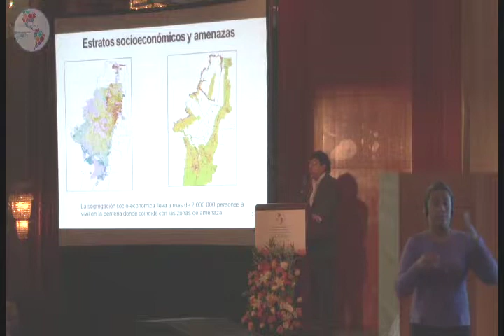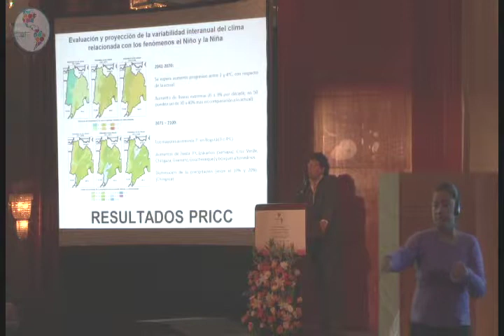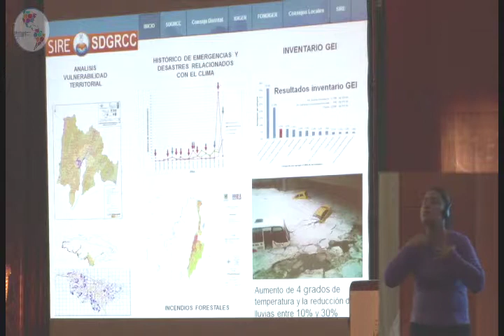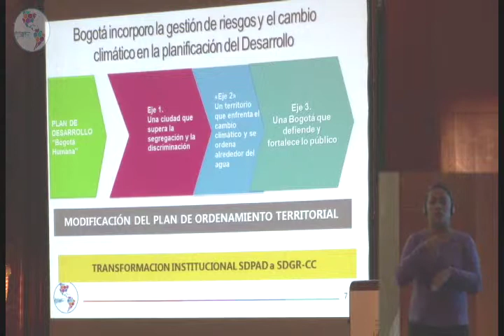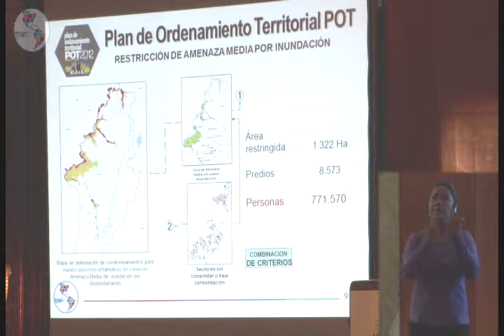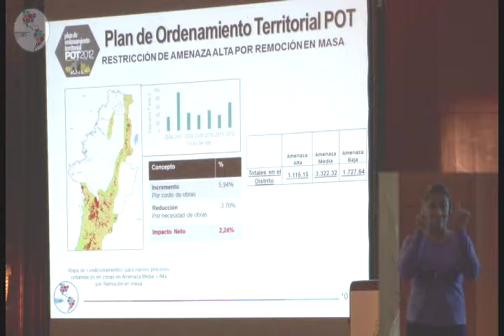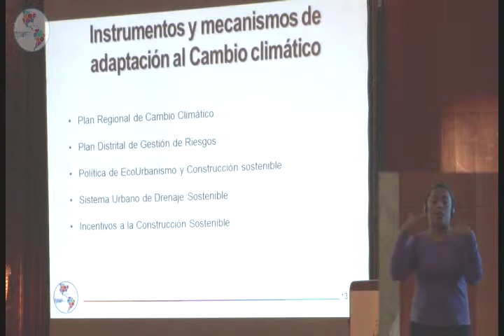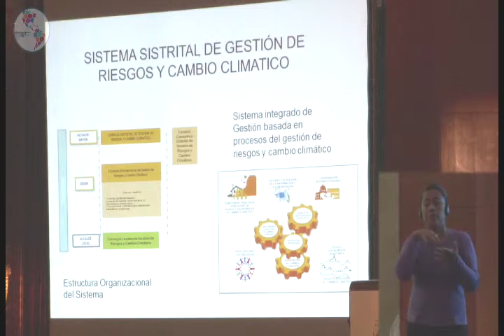Sesión Paralela 3:Panel 1-Parte 3